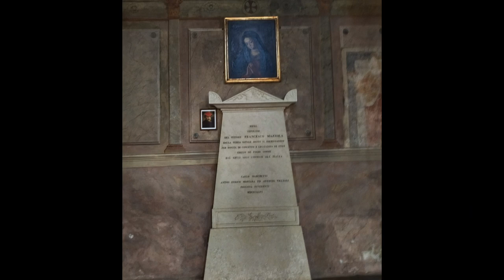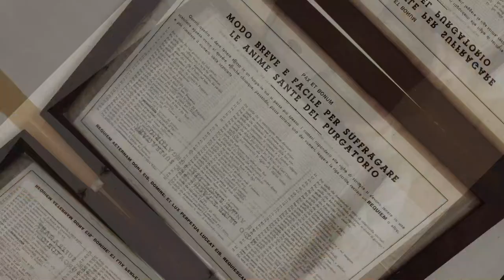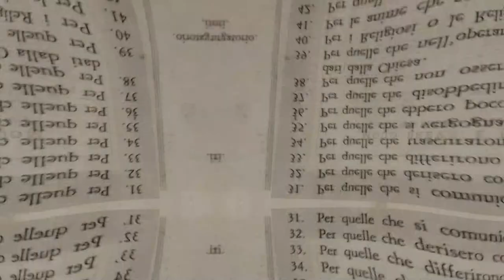Madonna della fontana Casalmaggiore